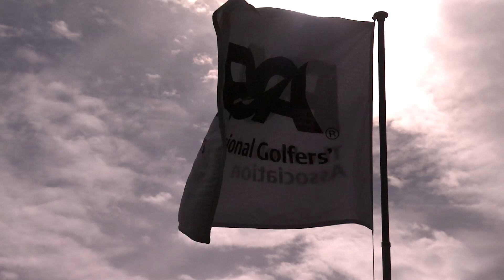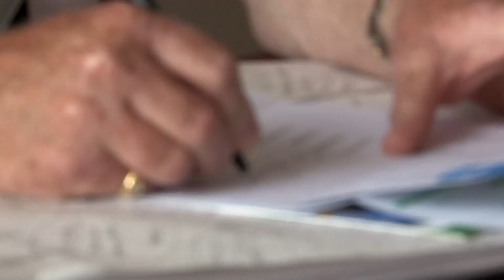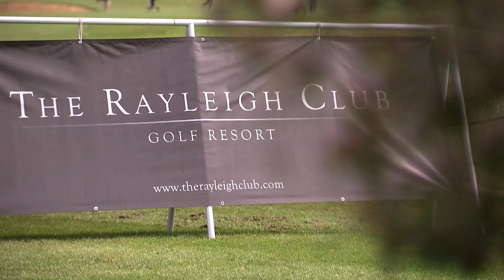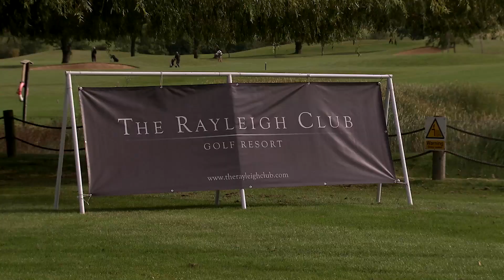The Rayleigh Club Championship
Video highlights from Ian Ellis's five shot victory in the final event in the PGA in England (East) Order of Merit.